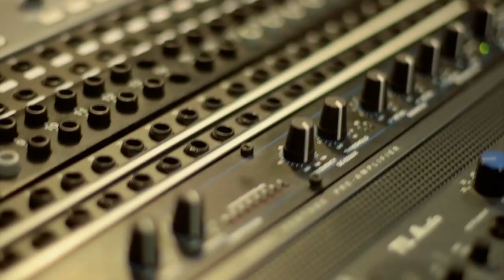Don't Cup the Mic!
Don't look and sound like an amateur on the mic.